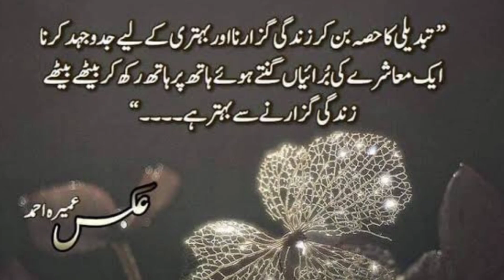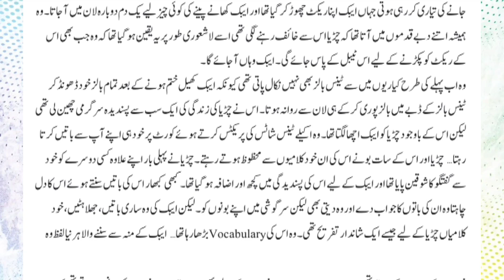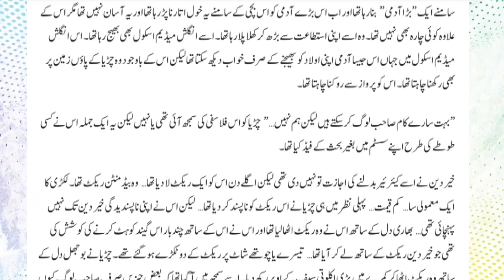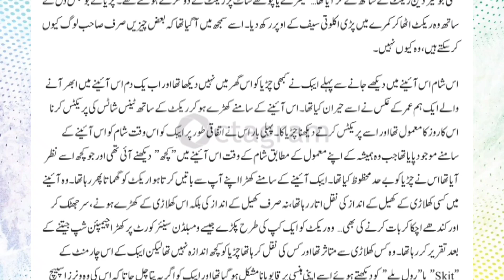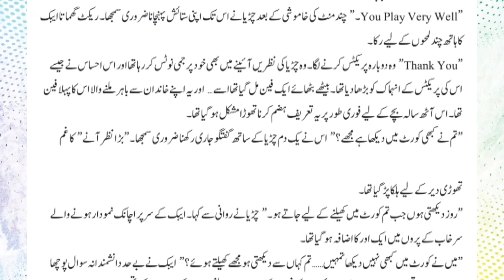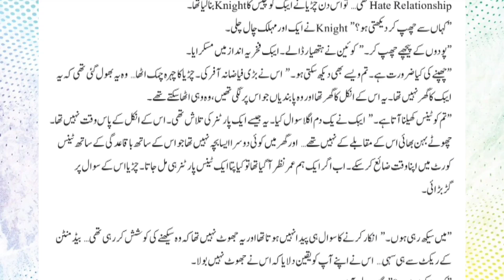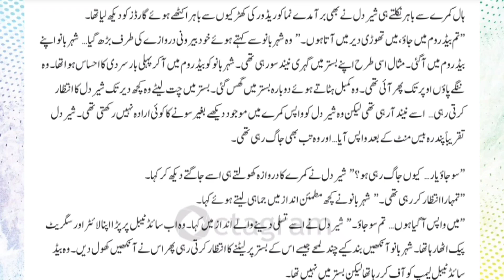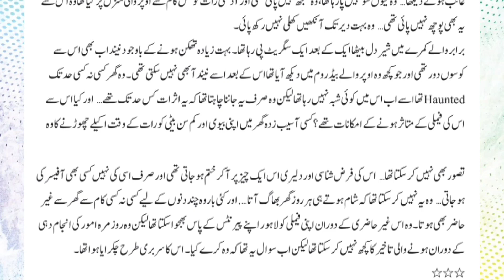Aks Episode 5||Writer: Umera Ahmed ||Audio and video book novel ||best novel Aks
Aks  Episode 5 by Umera Ahmad episode 1